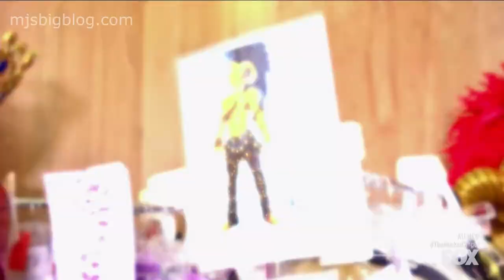The Masked Singer 7 - Ram Preview and Clues